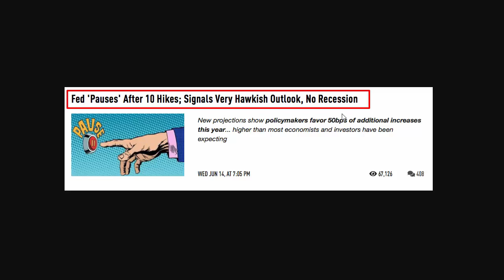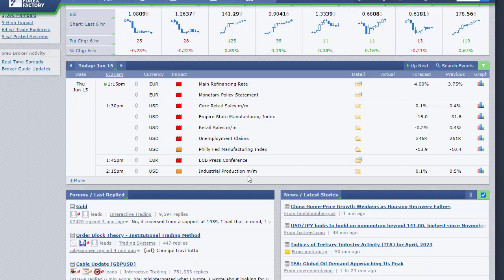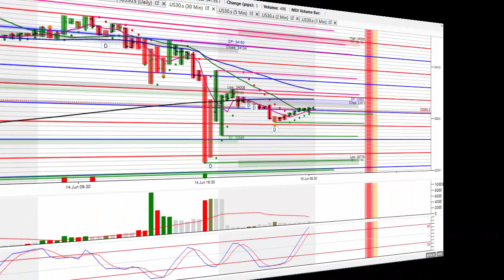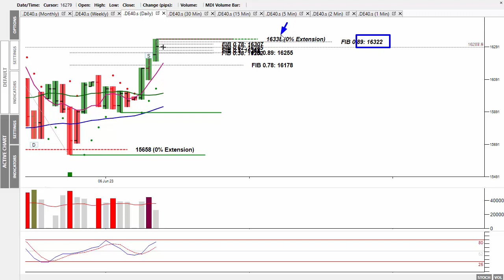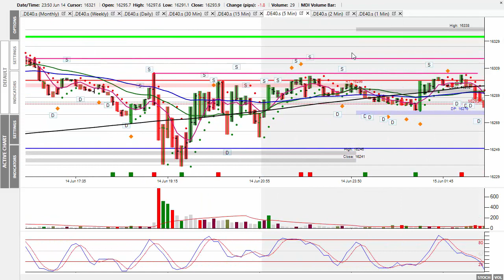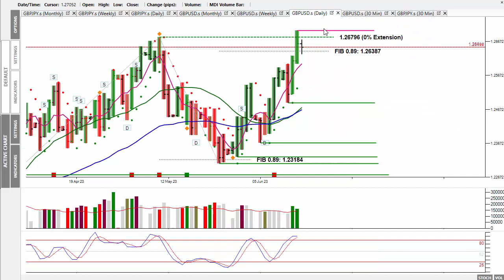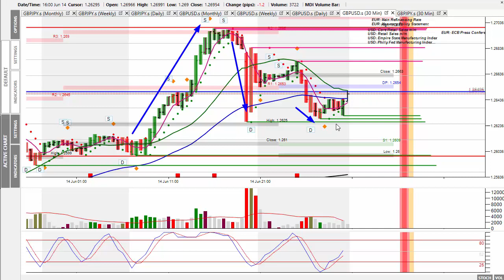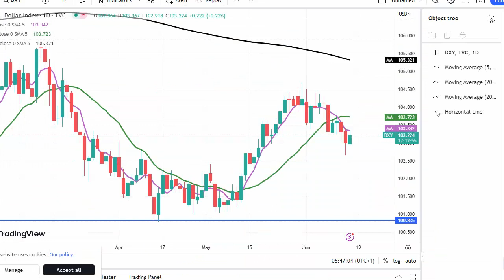Market Alert Thurs 15th June 23 - Dax Makes New All-Time High During Wednesday’s Trading Session!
In today's 'Market Alert', I look at Wednesday’s market action, which saw the Dax take advantage of the quiet morning session and pump prices back to the all-time high.

The Fed paused on rate hikes for this meeting so it’s going to be interesting to see how the the market reacts this now it’s had a chance to digest it.
The EBC will be announcing the raising of their rates today at 13:15 BST raising them by 0.25%.